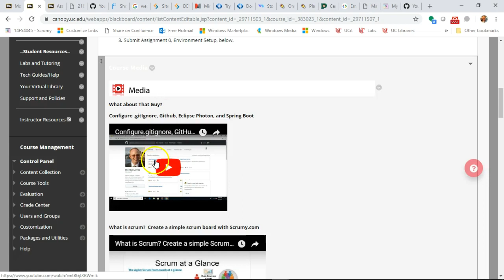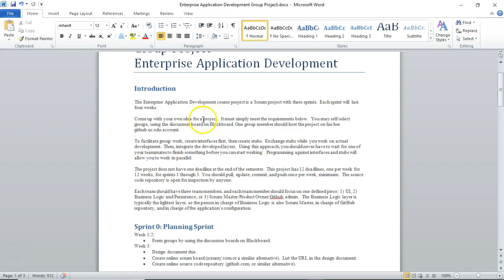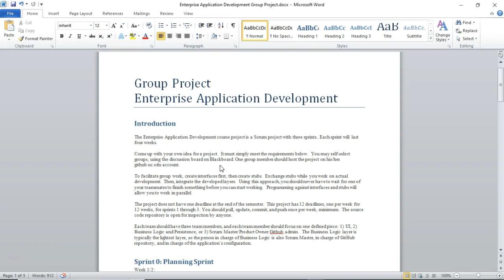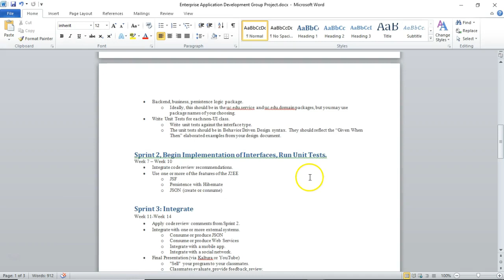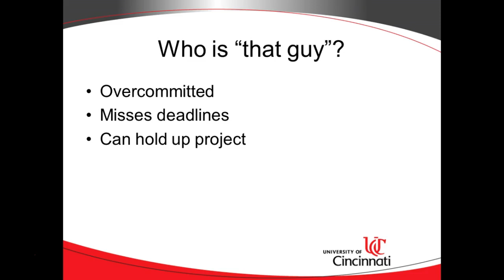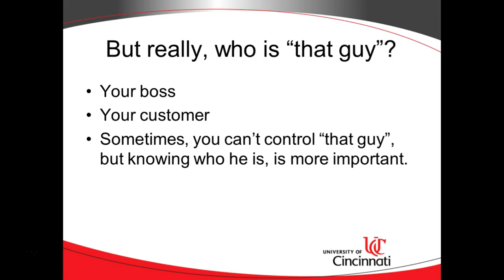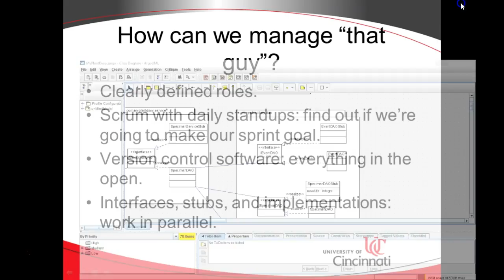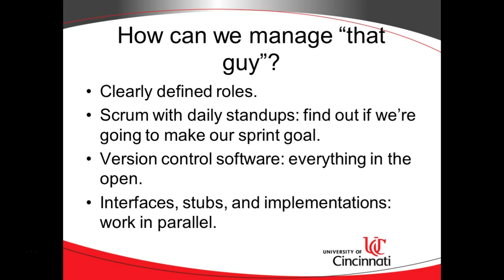Group Project for Enterprise App, Avoid That Guy